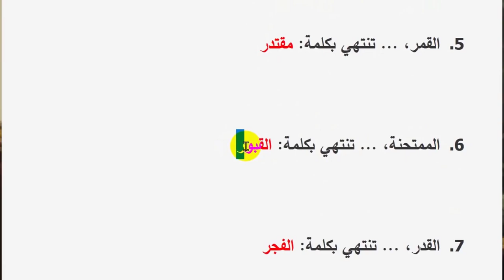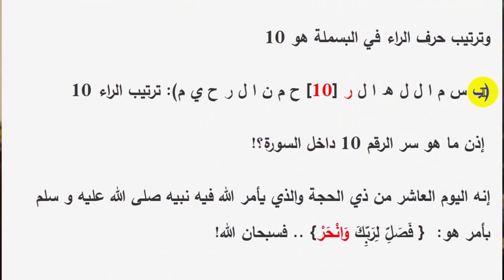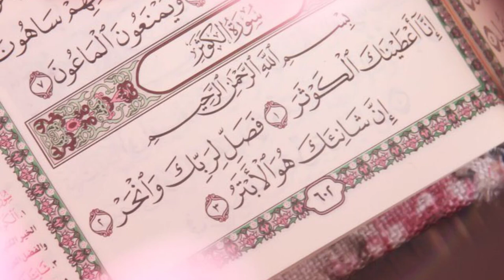لاتنقضي عجائبه 2... آية النحر والليالي العشر